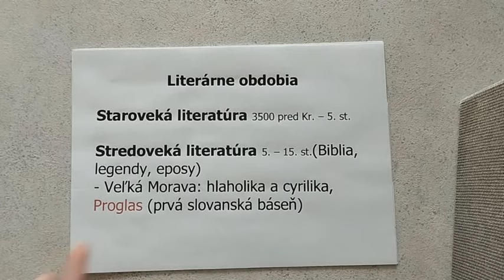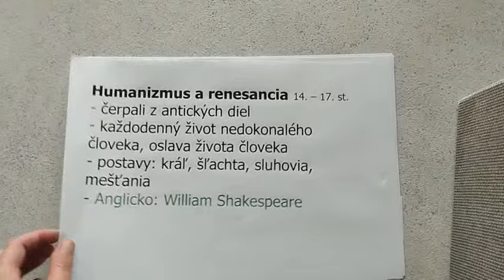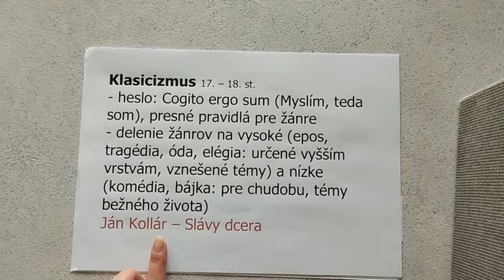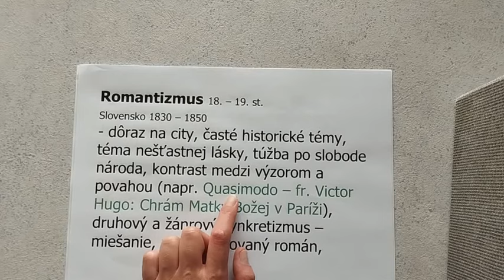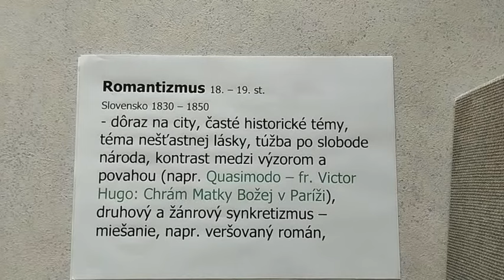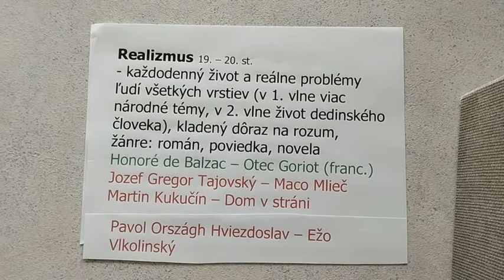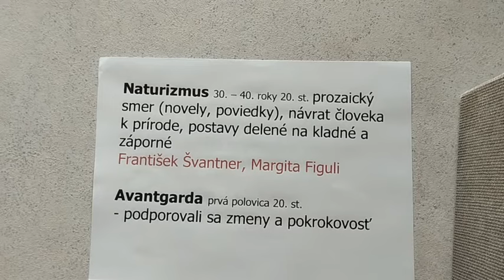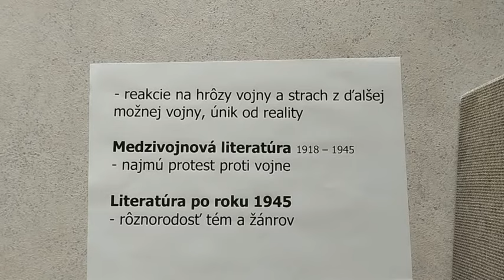Literárne obdobia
Viac videí o učivách slovenského jazyka a literatúry nájdete na @SlovencinapreziakovZS.